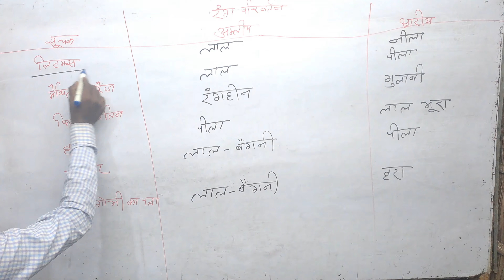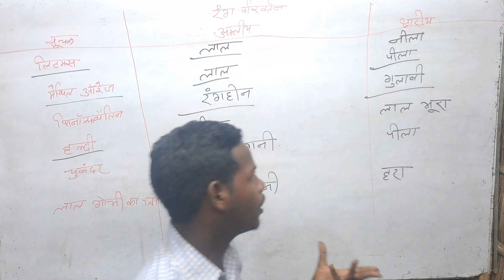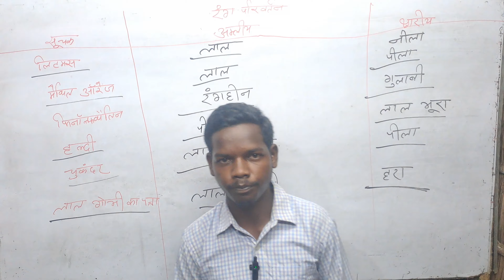रासायनिक विलियम [( रंगो में परावर्तन )] आसान भाषा